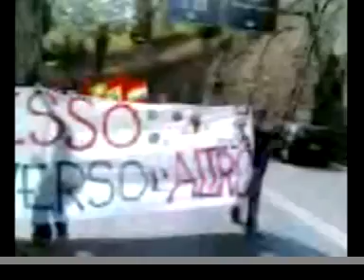Lugano - Manifestazione 1°maggio 2007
La manifestazione alternativa del 1° maggio organizzata dal Collettivo Precari Esistenziali da Besso a Cassarate.